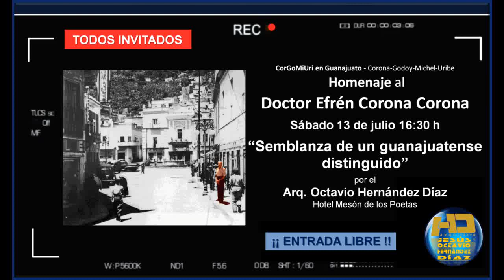Homenaje al Dr Efrén Corona Corona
El Dr. Corona se encarnó a Guanajuato, 60 años de vida en nuestro Cuévano lo acreditan como un guanajuatense; Sylvia Herenia me comentó que le tocaron momentos críticos de nuestra ciudad pues hubo una época difícil en Guanajuato en donde tuvo la oportunidad de emigrar, ya listo con la mudanza él dijo: “no me iré…; de aquí es mi esposa, aquí nacieron mis hijos, Guanajuato me ha abierto las puertas, ¡me quedaré en Guanajuato!”; después siempre expresaba que estaba a cien pasos de lo que sería su último descanso, evento que ocurrió el 4 de febrero de 1993 y es que precisamente su Casa-Museo se encuentra en Tepetapa, muy cerca del Panteón de Santa Eulalia o mejor conocido como Santa Paula